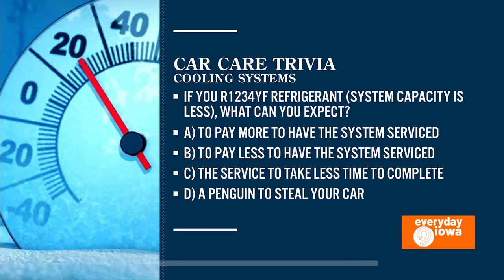Everyday Iowa - Spring & Summer car care tips with John's Automotive | Sponsored Content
A fun way to learn about car care: Car Care Trivia with John's Auomotive!